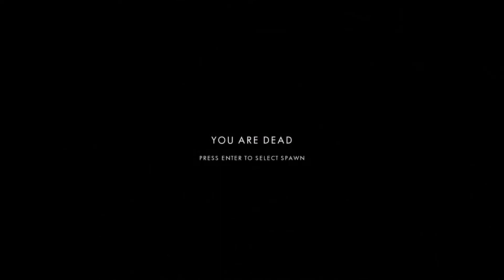Post scriptum | Sainte-Mère, priez pour nous !